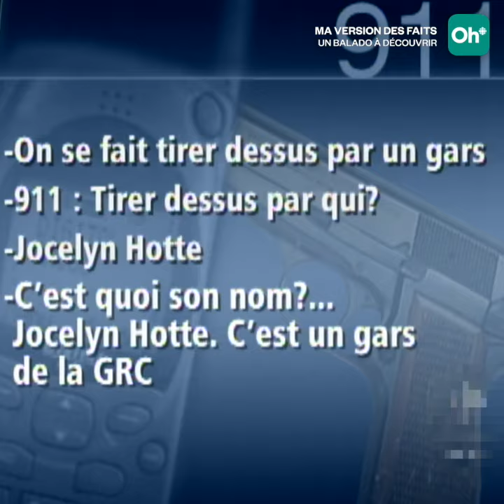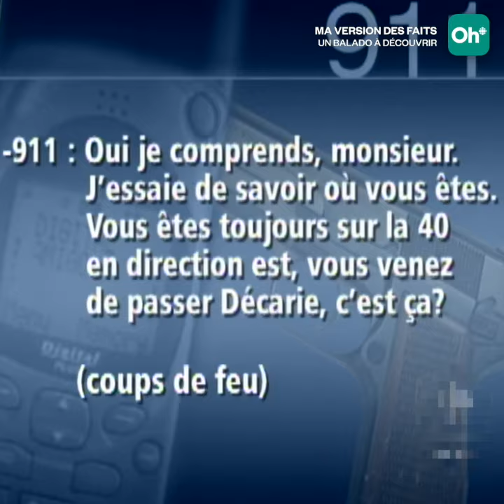Isabelle Richer : Ma version des faits - Le cas Jocelyn Hotte (Archive)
Dans les trois nouveaux épisodes du balado Ma Version des faits, disponibles dès le 18 décembre, la journaliste Isabelle Richer revient sur le cas Jocelyn Hotte. Cette vidéo d'archive est un reportage de 2002 fait par Isabelle Richer au moment du procès.

Le 23 juin 2001 à 22h, Jocelyn Hotte, un agent de la GRC (et tireur d’élite) tire sur les passagers d'une voiture. Quelques minutes plus tard, cette poursuite engendre le meurtre de la conductrice, Lucie Gélinas, ex-conjointe de Jocelyn Hotte. Les trois autres passagers seront blessés et ils en garderont des séquelles. Cette poursuite spectaculaire a été enregistré en direct pendant un appel d’urgence fait au 911, qu'on peut entendre dans cet extrait.

Qu'est-ce que le balado Ma version des faits? La journaliste judiciaire de renom, Isabelle Richer, revient sur les procès qui l’ont marquée et qui ont marqué le Québec sur un ton intimiste et percutant.  Elle décrit les histoires judiciaires de manière très personnelle avec émotion, nous offrant ainsi, sa version des faits.

Pour l'écouter, rendez-vous sur OHdio.